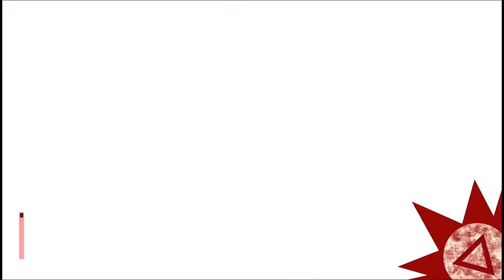TORTURE CHAMBER ESCAPE - Metal Gear Solid: Peace Walker HD Edition (MGSPW)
This is a playthrough / longplay/ gameplay of me playing Metal Gear Solid: Peace Walker HD Edition, subtitled in English. I will show you the history of the game and how I finished some missions.

Metal Gear Solid: Peace Walker HD Edition (2011)
Genre: Action / Stealth
Platform: Playstation 3 (PS3)
Developer: Kojima Productions / Genki
Publisher: Konami